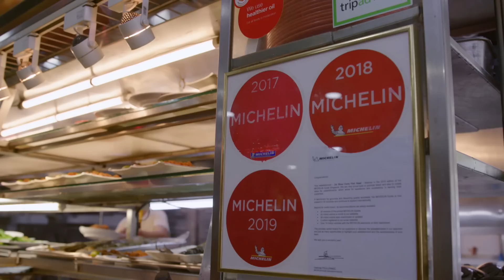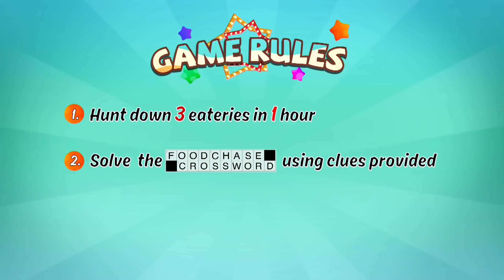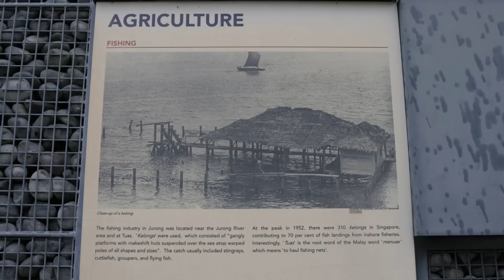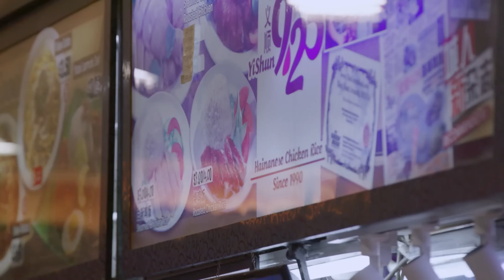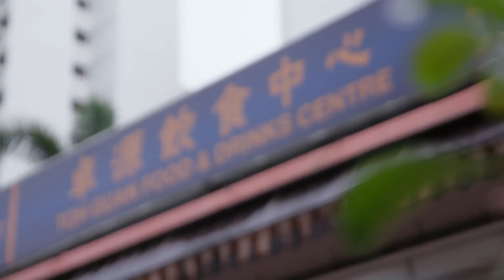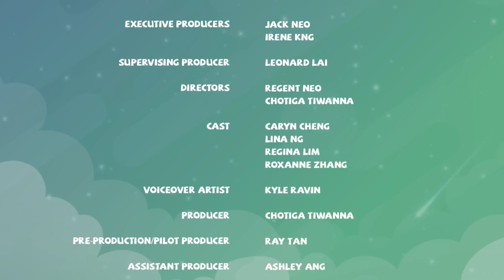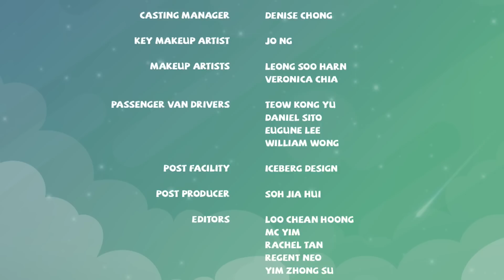The cast from Lion Mums 4 are in Jurong! | Food Chase EP9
The cast from Lion Mums 4 are in Jurong for Food Chase. Lina Ng, Roxanne Zhang, Caryn Cheng, and Regina Lim may have started on good terms but will their relationships sour as the competition heats up? After all, only one team can avoid The Drink!